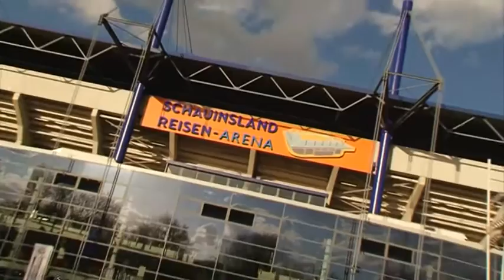V.I.P DUISBURG | SÄNGER MICKIE KRAUSE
Am vergangenen Freitag siegte der MSV Duisburg in der Schauinsland-Reisen Arena. Während der Halbzeitpause gab es ein ganz besonderes Highlight: Sänger Mickie Krause!